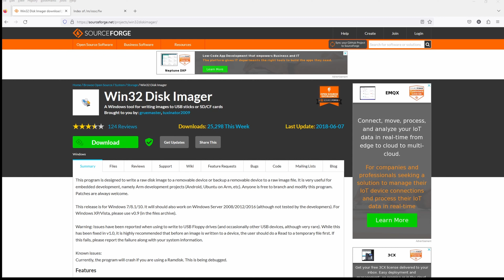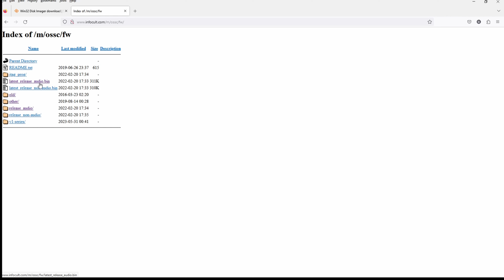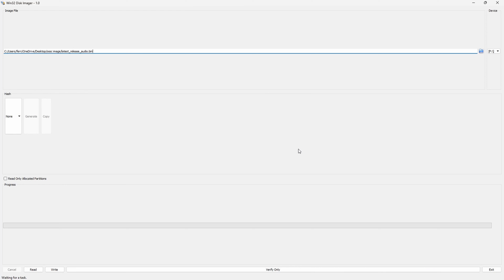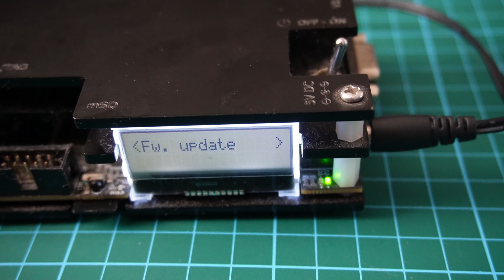How to Update OSSC Firmware To Latest Version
A quick guide showing how to update your ossc to the latest firmware.

OSSC Device
8GB Micro SD Card